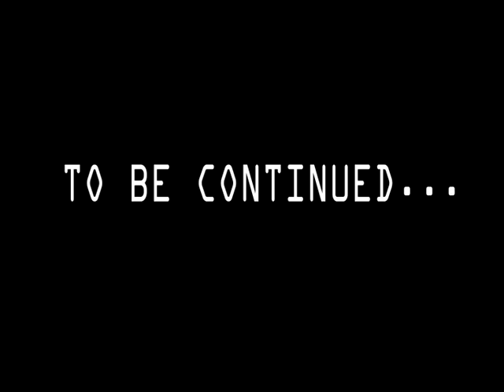The Jimmy & Luke Show presents - PostPak (part 3)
PostPak succumbs to the power of Earth's advertising, whilst viewing a commercial for anti-wrinkle cream.

The makers of this video do not own the rights to any music or products featured in this film. No copyrite infringement is intended.